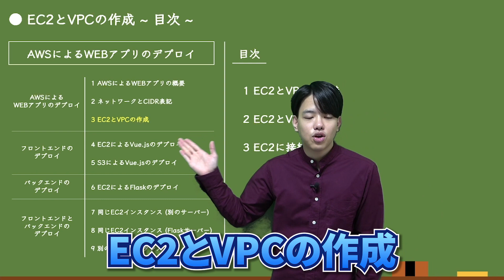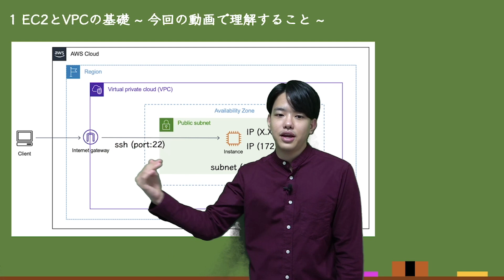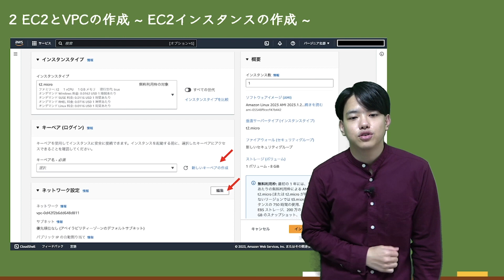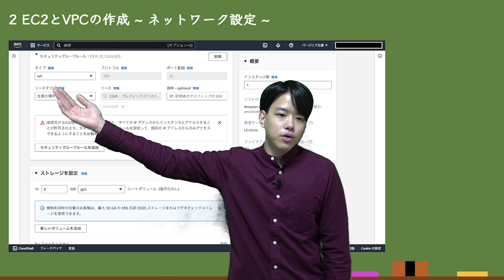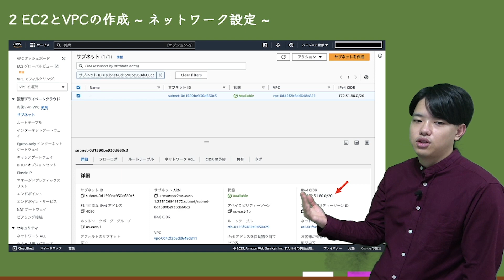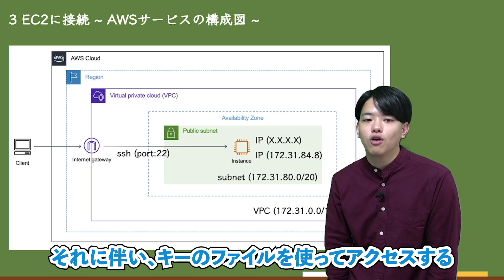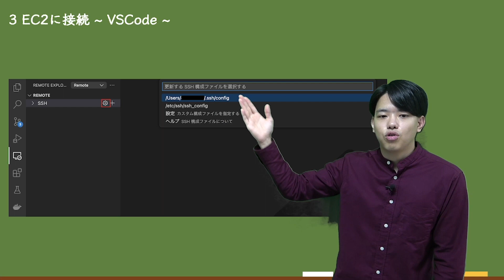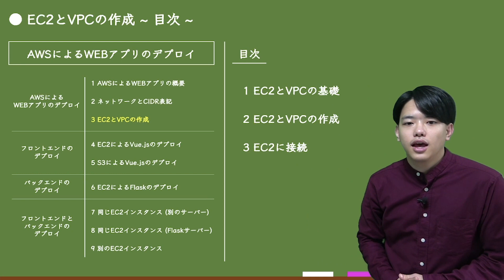【AWSによるWEBアプリのデプロイ#3】EC2とVPCの作成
※このシリーズはお金が発生する場合があります。
実装する場合は、気をつけましょう！
最後にインスタンスが停止しているかしっかり確認しましょう！

【AWSによるWEBアプリのデプロイ】

・フロントエンドのデプロイ

・バックエンドのデプロイ

・フロントエンドとバックエンドのデプロイ